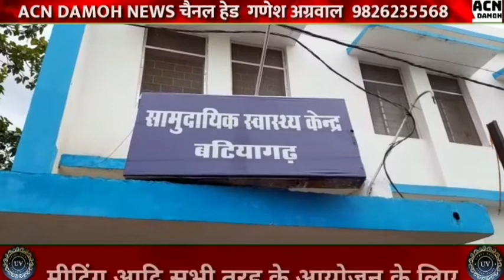सड़क हादसे की शिकार हुई महिला की मौत